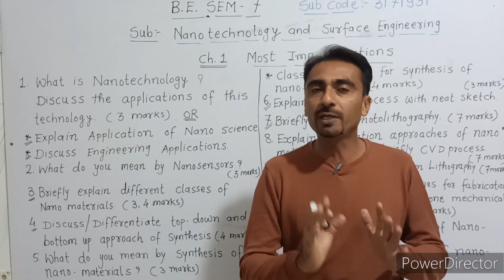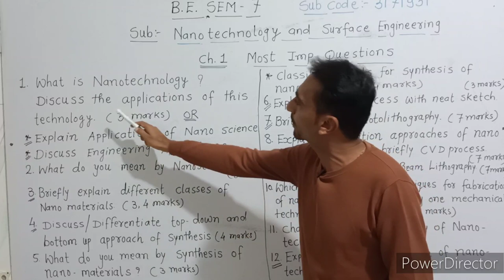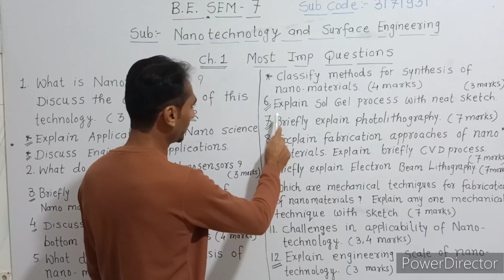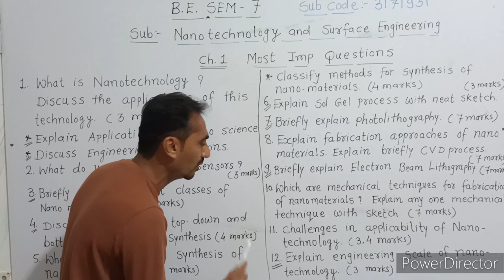B.E. SEM 7 || Nano Technology || Code 3171931|| Chapter-1 || Most IMP Questions